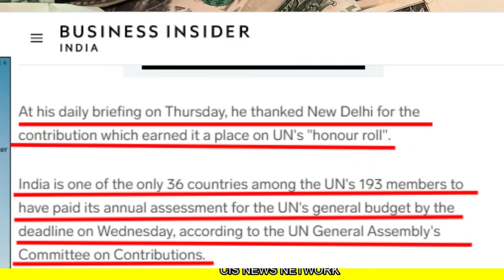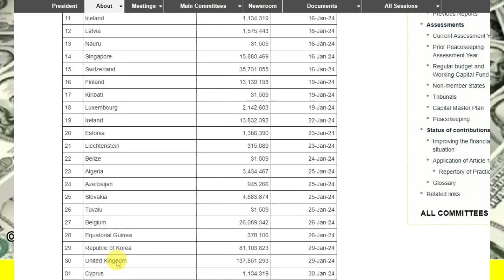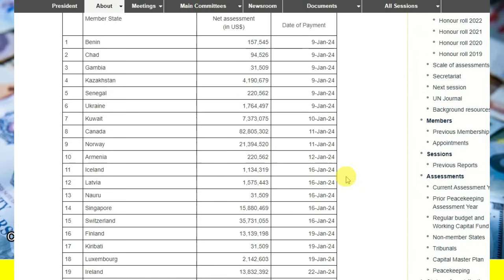अबतक मालदीव में 3 की एंट्री | भारत ने UN को क्यों दिया 32 मिलियन डॉलर